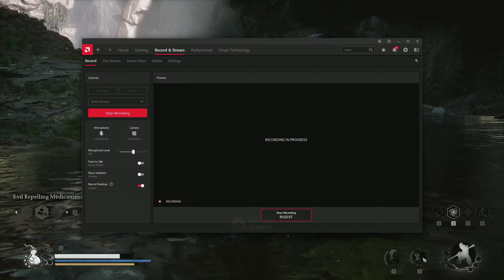Black Myth: Wukong (PC) - Part 21: Cloudtreading Deer, Feng-Tail General and Emerald-Armed Mantis